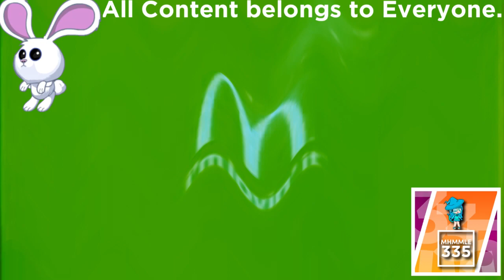(REQUESTED) Japanese Commercial Logos Volume 2 Part 7 in Crying Squared